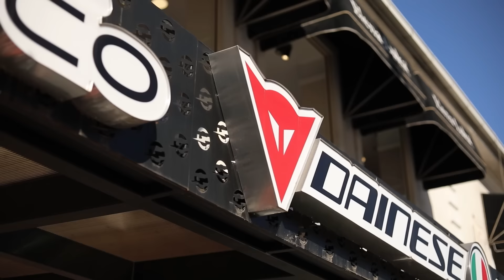Elena Velevska- Bojana Skenderovski mi e posofisticirana od Gavazova. Otvoreno za problemite so …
Vi blagodarime za gledanosta
Avtor i voditel: David Davidovski

Timecods
0:10-Запознавање
05:01-Инстаграм прашања
07:00- Зошто Бојана пее на српски?
10:00- Проблемите со Бугарија на Елена
20:00- Успеси и падови
50:00- Проблеми со семејството
60:00- Интимни прашања